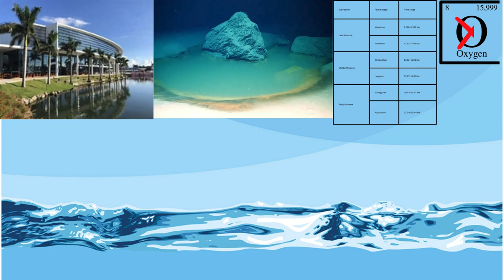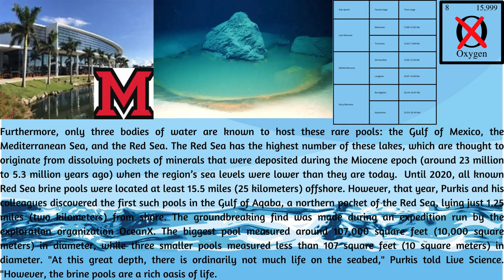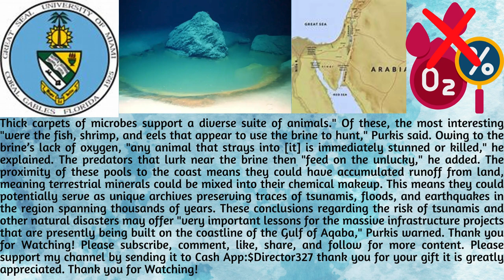'Death pool' discovered at the bottom of the Red Sea that kills everything 'Immediately'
The darkest depths of the Red Sea could shed light on the origins of life itself, thanks to a stunning discovery made by scientists.

A team of researchers at the University of Miami hit the bottom of the narrow sea, which lies between the Arabian Peninsula and Africa, and were met by dense, salty lakes known as “death pools”.